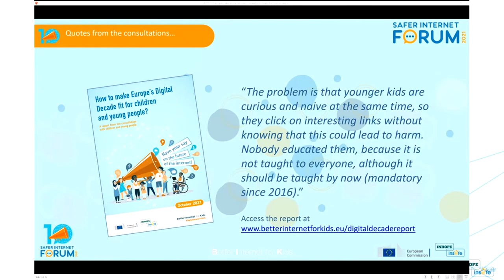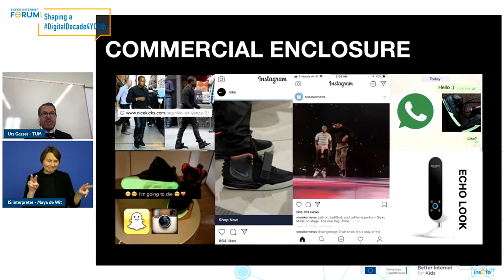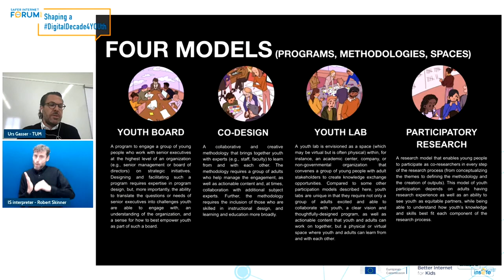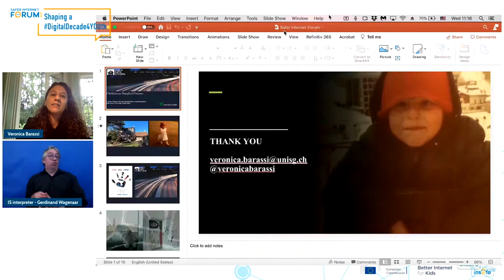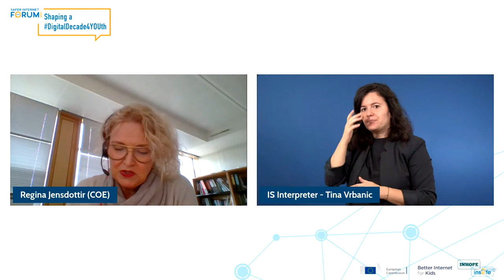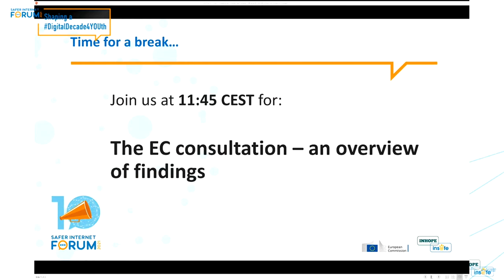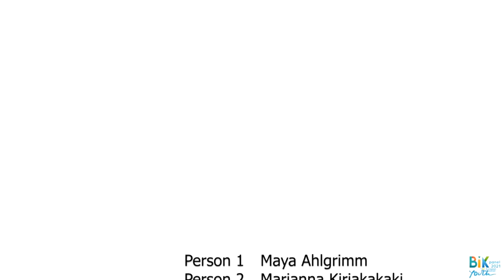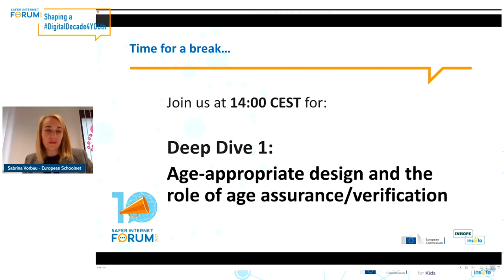Safer Internet Forum (SIF 2021) | Day 1 Plenary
The Safer Internet Forum (SIF) is a key annual conference in Europe where policy makers, researchers, law enforcement bodies, youth, parents and carers, teachers, NGOs, industry representatives, experts and other relevant actors come together to discuss the latest trends, opportunities, risks and solutions related to child online safety. This year’s edition took place online on 6-7 October 2021 and explored how to make Europe’s Digital Decade
fit for children and young people.

Wednesday, 6 October 2021 - Day 1
Day 1 Plenary
Welcome address and introduction

Keynote session: The Digital Decade we want to see for children and young people – a vision of 2030 online
Professor Urs Gasser, Professor Veronica Barassi and Regína Jensdóttir.

The EC consultation – an overview of findings
Sabrina Vorbau, June Lowery-Kingston, Valeria Setti, Alexandra Evans, and Kristina Krulić Kuzman,  Marta Markowska, Marie Enemark Olsen, BIK Youth Panellists and teacher Giuliano De Luca